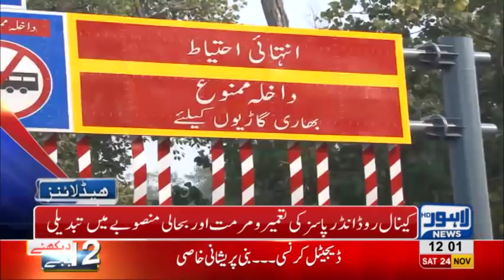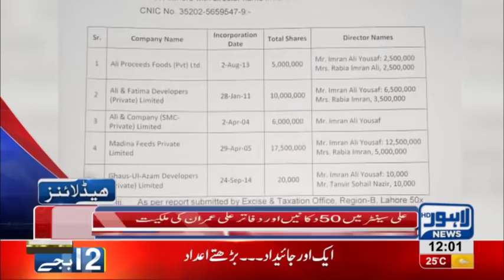12 PM Headlines Lahore News HD – 24th November 2018